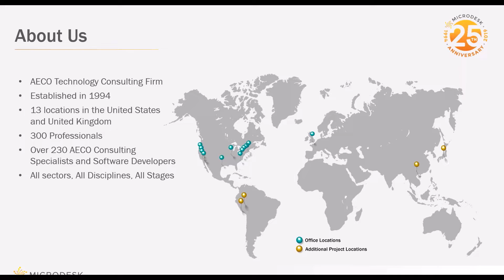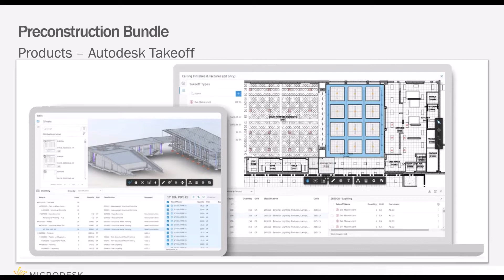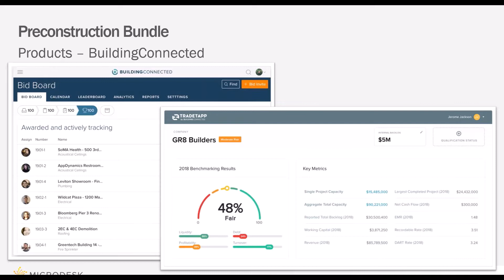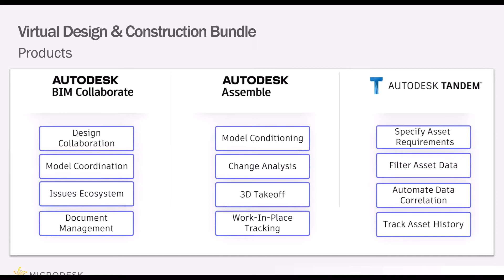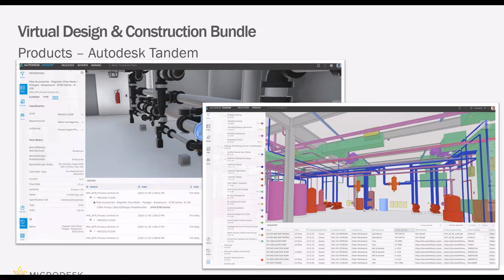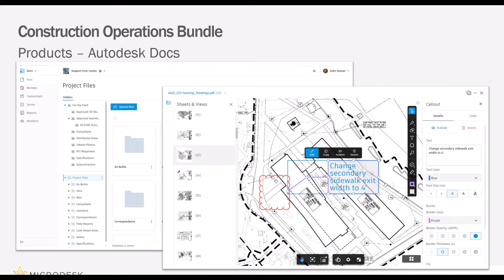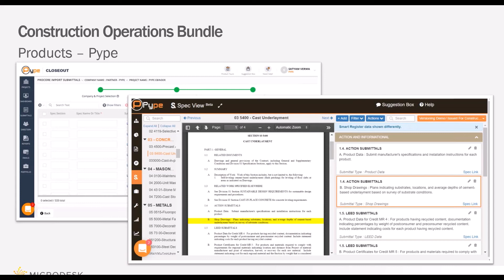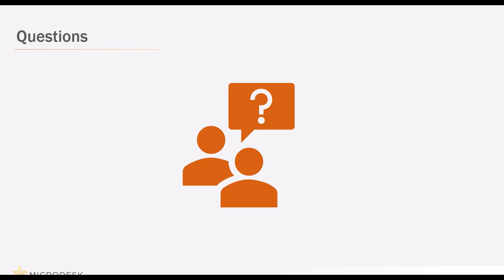Get to know the Autodesk Construction Solutions Software Bundles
See what's included and which one is right for your workflow.
-Review the 3 new bundles: Preconstruction, VDC, and Construction
Determine which users can benefit
-Overview of tools in the Preconstruction Bundle: BuildingConnected, Autodesk Takeoff, and ProEst
-Overview of tools in the VDC Bundle: BIM Collaborate, Assemble, and Autodesk Tandem
-Overview of tools in the Construction Bundle: Autodesk Build, Autodesk Docs, and Pype